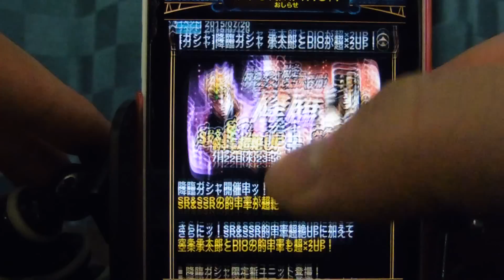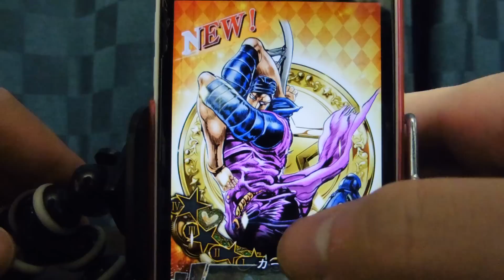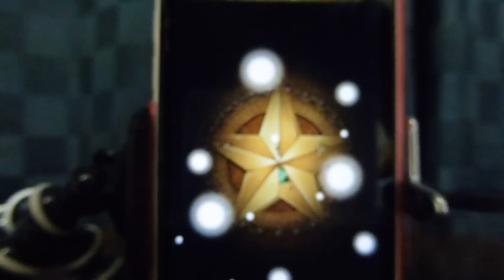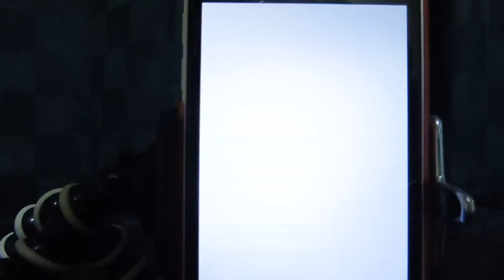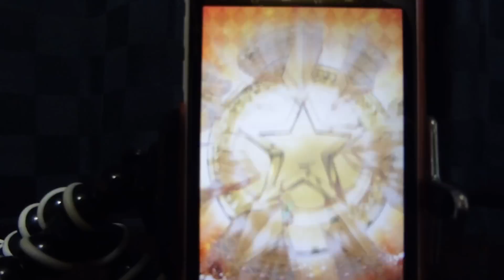[ジョジョSS]SR以上的中率超絶UP+空条承太郎・DIO 超×2UP!降臨ガシャ6連!!新ユニットはSSR降臨限定・承太郎&SRカーズ!!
スマホゲームのジョジョの奇妙な冒険 スターダストシューターズSR以上的中率超UPガチャを6回引きました!!
新キャラは降臨ガシャ限定の時止め空条承太郎とSRのカーズです。